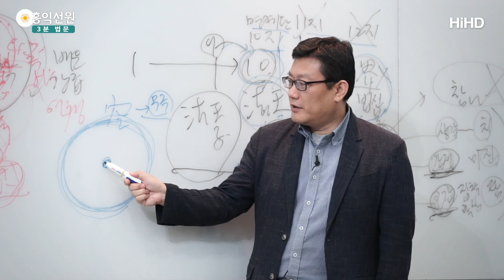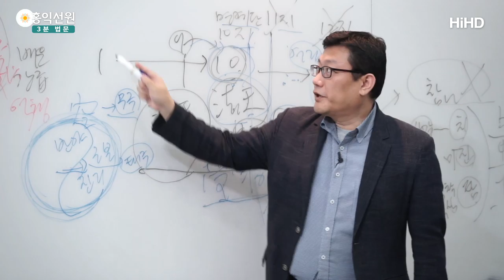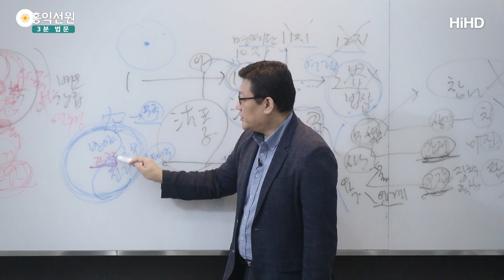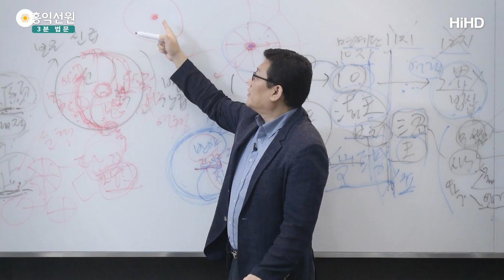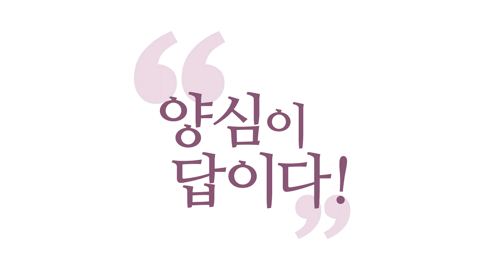[3분 법문] 공空 _홍익선원.윤홍식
(191102  화엄경 초발심공덕품) 공(空)밖에 없는데, 공성(空性) 안에, 텅 빈 공성이 있습니다.
우주의 진리예요. 불생불멸(不生不滅)의 공성이 있어요.
이게 이제 동양철학에서 말하는 무극(無極)입니다.
일원상(一圓相)으로밖에 설명이 안 돼요.
원불교의 일원상도 기본적으로 무극이에요. 텅 빈 공.
그런데 이 안에서 무슨 짓이 나느냐?
이 공 안에 초점이 잡힙니다. 공성 안에서, 초점이 잡혀요.

이게 잡히게 되면, 초점이 잡히면, 태극(太極)입니다.
그래서 원불교는 무극을 그려놓은 것이고,
학당 로고는 태극을 그려놓은 거예요.
태극은 초점이 잡혀요.
이 초점이 잡히면 무슨 짓이 나느냐?
초점은 알아차림의 힘이,
원래 이 텅 빈 공이 알아차리고 있어요.
이 알아차림의 힘이 강해지면서,
이 알아차림이 무슨 짓을 하느냐?
자기 자신을 알아차려요.

자, 텅 빈 공에서 초점이 잡혀가지고,
이 초점이 무슨 짓을 하느냐?
지금 존재하는 건 공밖에 없죠?
공을 알아차립니다. 자기가 자기를 알아차려요.
그래서 이 공을 이렇게 그려놓으면,
자, 이렇게 그려놓으면, 반야가 진리를 알아차리겠죠?
근본원리라고 하죠? 근본진리, 근본원리를
알아차리는 상태가 일어납니다, 공 안에서.

그러면 태극이에요. 음양이 찢어졌잖아요. 자, 보세요.
텅 빈 공 안에 점 하나 찍으면 지금 음ㆍ양이 됐죠?
두 개가 찢어졌죠? 그럼 태극이에요, 무조건.
음양이 찢어집니다. 텅 빈 공 안에 음양이 찢어져요.
찢어져서 무슨 짓을 하느냐? 자기가 자기를 알아차려요.
지금 에고의 세계는 없습니다, 아직.
에고는 아직 안 나왔어요. 그러면 뭘 해요?
자기가 자기를 알아차려요.

그러면 자기가 자기를 알아차리니까,
이때는 생각으로 알아차리는 게 아니겠죠?
에고가 없으니까 에고의 생각이 없죠.
이때는 뭐겠어요? 이 알아차림은?
직관입니다, 직관.
다른 말로, 불교식으로 '무분별지((無分別智)'예요.
무분별지를 통해서 자기가 자기를 알아차려요.
근본원리를 반야로 알아차려요.

이 상태가, 지금 제가 말씀드린 이 상태가
사선정(四禪定) 쪽이고, 무극에 가까운 쪽이 딱 잘라,
이게 "완벽하게 딱 구분된다."라고 말하기 힘들 거예요.
경험을 해 보시면 알 거예요.
순수 무극 쪽에 가까운 상태가 멸진정(滅盡定)이고,
지금 태극 쪽에 가까운 상태가 사선정(四禪定)이에요.
사선정 때는 진리가 직관이 되면서,
바로 이 알아차림의 힘이 강하니까,
이 힘이 강하니까, 보세요.

텅 빈 공성 안에서, 여기 원래 있던 음양오행(陰陽五行),
육바라밀의 진리를 알아차리면서
이 힘이 바로 현상계를 만들어내 버립니다.
현상계에서 음양을 굴려버리고, 오행을 펼쳐내요.
아시겠죠? 이 점이, 텅 빈 공 안의 한 점이,
공성의 진리를, 자기가 자기를 알아차리면서
그 힘을 가지고 현상계를 만들어내 버립니다.
그래서 태극이에요.

태극은 온 우주의 씨알이라서 '태극'이라고 해요.
우주를 만들어내는 힘이에요, 이 한 점이.
우주를 만들어내는 힘. 아시겠죠?
그러니까 학당 로고도 2가지 의미로 말씀드릴 수 있죠?
"텅 빈 무극에 점 하나 있다."라고 하면,
바깥 원이 무극이 되고 안의 점이 태극이 된다면,
지금 이게 태극이 되면 바깥이 또 뭐가 될까요?

태극이 또 우주를 만들어 내니까, 여긴 현상계가 되죠.
2가지 방식을 다 이해하실 수 있어야 돼요.
중국 『도경(道經)』에 보면, 이런 설명도 나와요.
"원은 무극이고, 가운뎃점이 있으면 태극이다."
그러니까 다, 그냥 다 제가 수용해서 만든 겁니다.
이렇게 설명할 수도 있고, 이렇게 설명할 수도 있고.